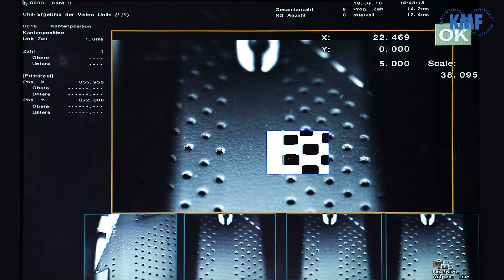KMF Sewing Robot RoQom 06000